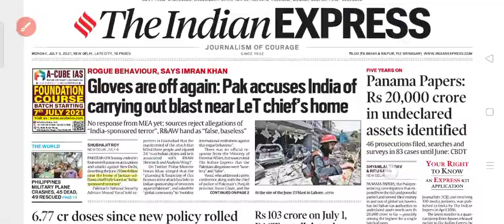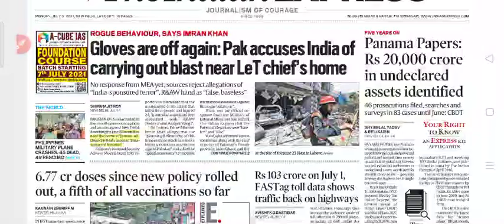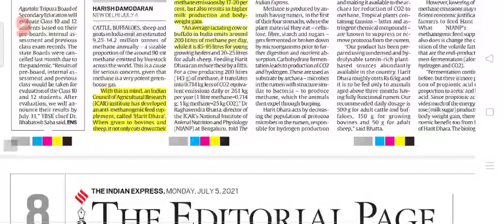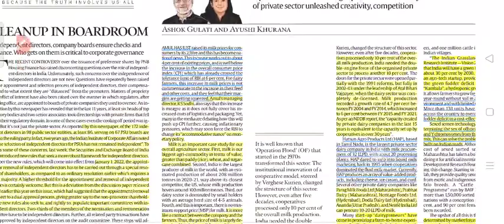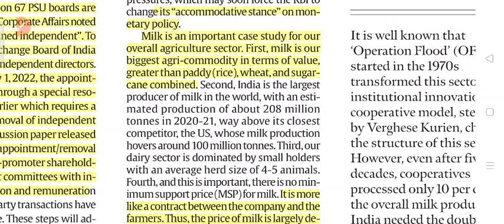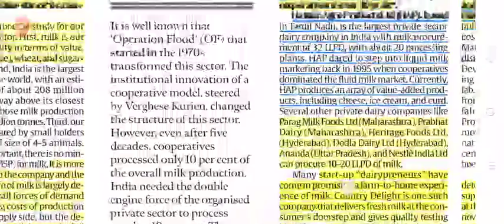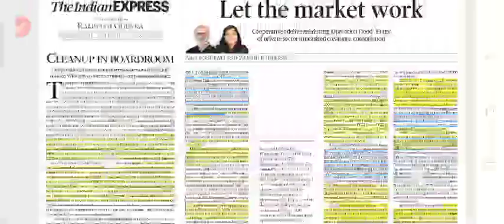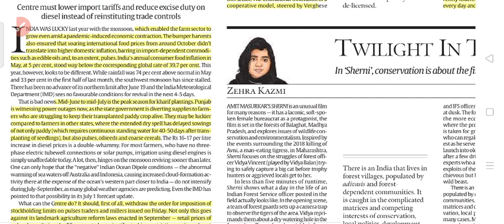5 July 2021 The Indian Express Newspaper Analysis NIPUN Bharat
@ThePriyankaPrespective 5thjuly2021 Editorials_hindi 2021#PIBrevision
IndianexpressnewsEditorialsinhindi 5thjuly 2021

The Indian Express Newspaper Analysis  5thjuly,2021

 5thJuly2021 | Indian Express editorial analysis | The Hindu Editorial  Analysis | The Hindu Editorial Discussion | Indian Express Editorial Discussion | Daily Indian Express Editorial Analysis in Hindi | current affairs for UPSC CSE/IAS |  Daily current affairs